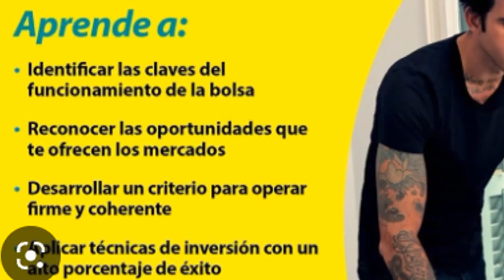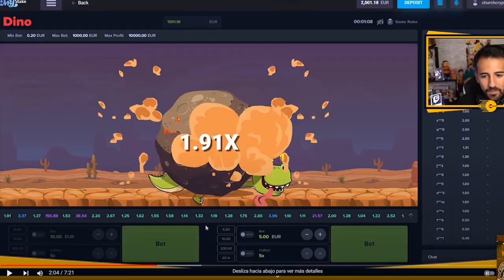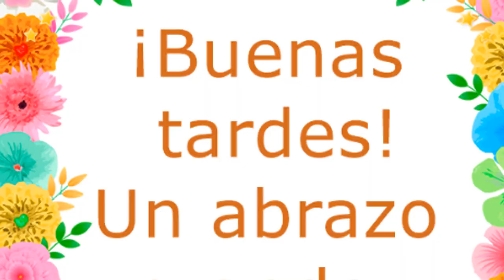Video sobre perder esperanza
tu mama me lo confirmo
videojuegos,
video juegos en vivo,
memes
lolis
waifus
jojos
videojuegos de los 90,
videojuegos autos,
videojuegos argentinos,
videojuegos arcade,
videojuegos aterradores,
videojuegos antes vs ahora,
videojuegos atari,
videojuegos barbie,
videojuegos barranquilla,
videojuegos batman,
videojuegos bob esponja,
cómo pasar video juegos por bluetooth,
videojuegos cancion,
videojuegos clasicos,
ferrer c videojuegos,
canal c videojuegos,
c kan jugando videojuegos,
videojuegos en c,
videojuegos de zombies,
videojuegos de antes,
video juegos del gatito,
videojuegos,
de videojuegos videos de videojuegos,
de detoxomoroxo videojuegos,
videojuegos en español para niños,
videojuegos en la vida real,
video juegos en 360,
video juegos en linea,
videojuegos en japon,
videojuegos en china,
videojuegos free fire,
videojuegos futuristas,
videojuegos family,
videojuegos famosos,
f videojuegos y mas,videojuegos gamer,
videojuegos grabados,
videojuegos gatos,
videojuegos geniales,
video juegos gato tom,
videojuegos garcía,
videojuegos guerra,
videojuegos gta 5,
dama g videojuegos,
piter g videojuegos,
dama g videojuegos deep web,
leyendas y videojuegos g man,
videojuegos hulk,
videojuegos history,
videojuegos historia,
videojuegos hombre araña,
videojuegos hd,
como hacer videojuegos,
videojuegos de hacer pasteles,
videojuegos de halo,
videojuegos infantiles,
videojuegos intro,
videojuegos interactivos,
videojuegos infantiles gratis,
videojuegos infantiles para niños,
video de juegos infantiles educativos,
videojuegos japoneses,
video juegos juegos juegosjuegos,
videojuegos japon,
videojuegos jugar,
videojuegos
video jugando juegos de terror,
karen videojuegos,
kobe bryant videojuegos,
kike prida videojuegosvideojuegos,
videojuegos de autos,
videojuegos de terror,
videojuegos de motos,
video juegos sin internet,
videojuegos 2020,
videojuegos autos,video fuegos artificiales,
nja
ben 10 videojuegos,
videojuegos cristianos,
videojuegos con musica,
videojuegos cancion,
videojuegos clasicos,
videojuegos caros,
videojuegos con amigos,
videojuegos chilenos,
vico c videojuegos,
ferrer c videojuegos,
canal c videojuegos,
videojuegos en c,
videojuegos de zombies,
videojuegos de antes,
videojuegos de pintar,
videojuegos,
de detoxomoroxo videojuegos,
video de juegos
videojuegos de carros,
video juegos en 3d,
videojuegos en japon,
videojuegos free fire,
videojuegos futuristas,
videojuegos family,
videojuegos famosos,
videojuegos futbol,
video juegos friv juegos friv,
video juegos friv 2019,
videojuegos fifa,
f videojuegos y mas,
f videojuegos,
videojuegos gamer,
videojuegos grabados,
videojuegos gatos,
videojuegos geniales,
videojuegos garcía,
videojuegos guerra,
videojuegos gta 5,
dama g videojuegos,
piter g videojuegos,
videojuegos hulk,
videojuegos history,
videojuegos historia,
videojuegos hombre araña,
videojuegos hd,
como hacer videojuegos,
galera
la galera
nachoide
videojuegos de halo,
videojuegos infantiles,
videojuegos intro,
videojuegos interactivos,
videojuegos infantiles gratis,
intro videojuegos,
videojuegos japoneses,
videojuegos japon,
videojuegos jugar,
videojuegos jw,
vegetta777
juegagerman videojuegos,